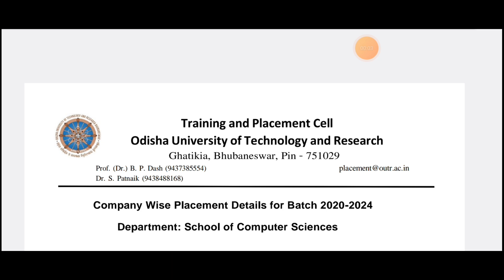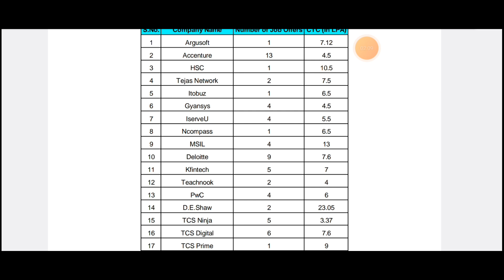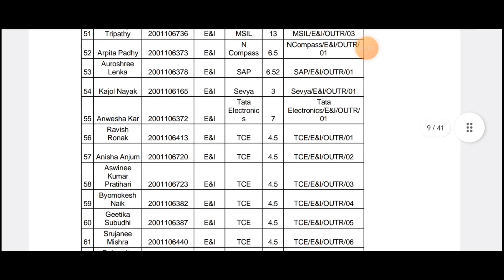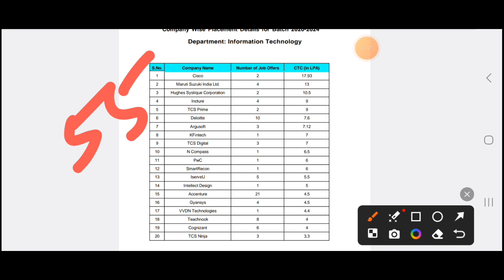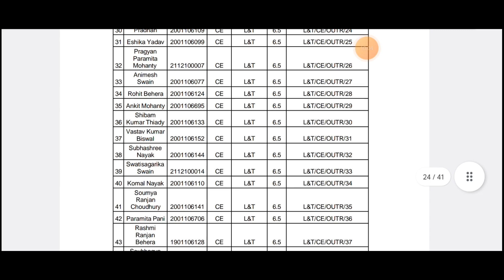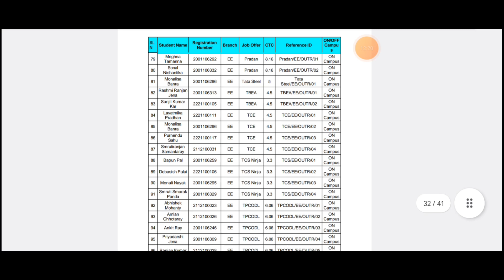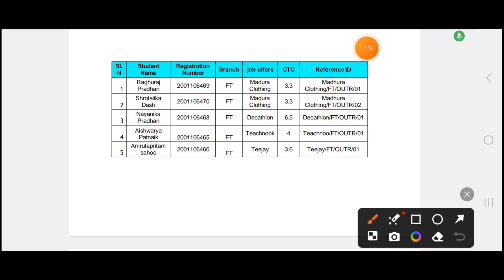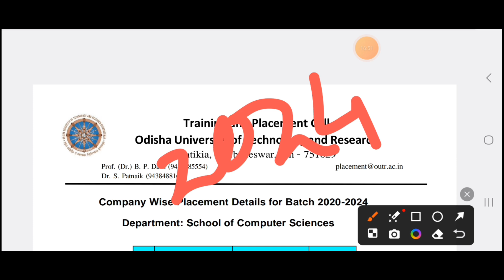OUTR BHUBANESWAR | PLACEMENT REPORT 2024 | HEIGHT PACKAGE | LOWEST PACKAGE